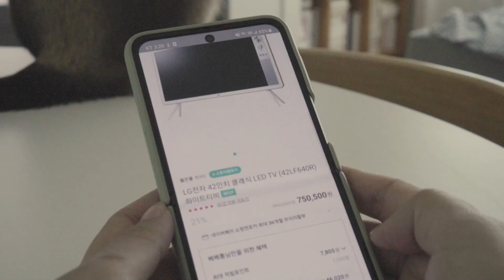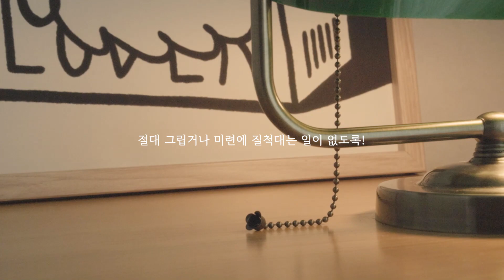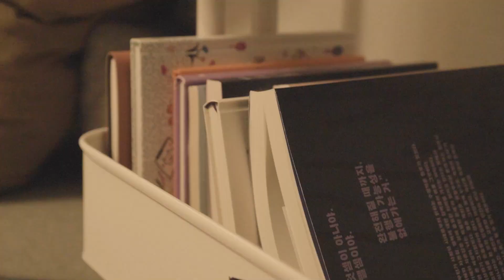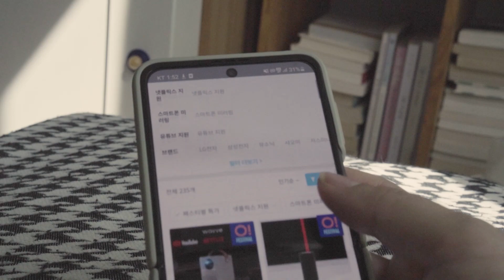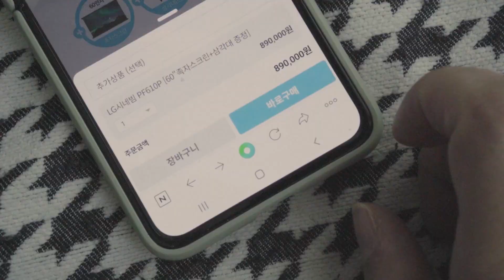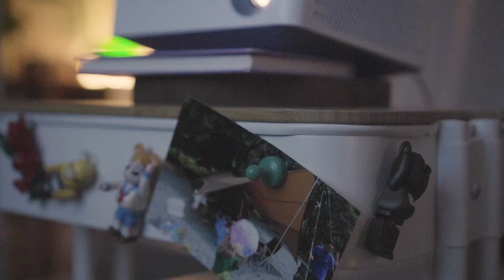내가 과연 TV 없이 살수 있을까?｜TV없이 한달을 살면 일어나는 일들｜TV없는 거실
제 인생의 3분에 1쯤은 TV랑 함께한 시간이지 않았을까요?
기억이 시작되는 때부터 TV는 우리집 거실에 가장 잘 보이는 곳,
집은 이사해 바뀌어도 TV 자리는 늘 그곳이었던 것 같아요.
양쪽으로 문이 열리는 옛날 TV부터
비디오와 합체되어 있던 뚱뚱이 TV,
어머, 이렇게 얇고 가벼워도 화면이 나온다고? 했던 평면 TV까지.

집순이인 저에게 TV는 선택이 아닌 필수 항목이었지요.
그랬던 나의 TV를...
과감하게
버려버렸습니다!

저...괜찮겠죠?